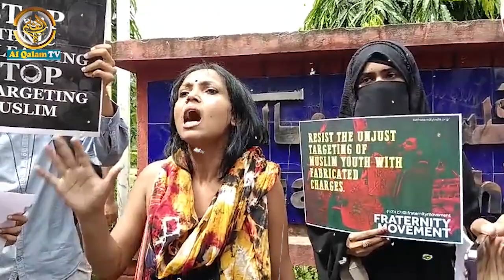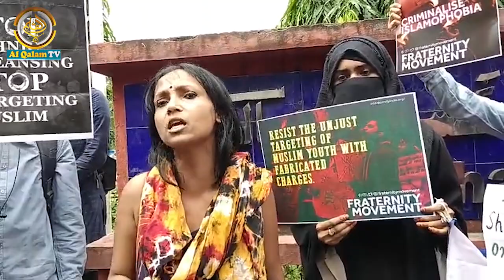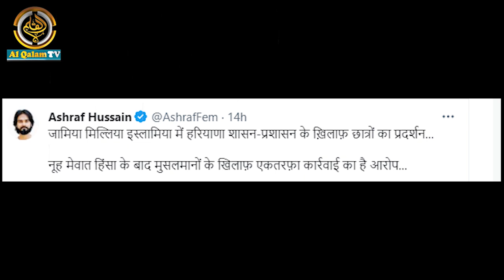Delhi में बहुत बड़ा हंगामा हो गया है आप भी जल्दी देखों !